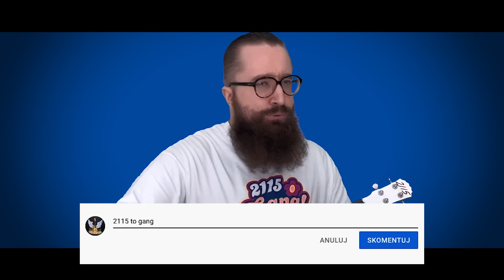2115 - BEDOESIARA ♬ LEKCJA UKULELE ♬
Hej Aloha
W czwartek mogliście zobaczyć wersje ukulele kawałka "Bedoesiara" a dziś czas na lekcję ukulele🎸🎶🔥

Zaledwie trzy akordy i jedno bicie będzie potrzebne by zagrać ten riff🤘

Czasowy spis treści:
1. Wstęp 00:00
2. Akordy 00:53
3. Bicie 02:03
4. cover 03:31
5. Podsumowanie 04:26

Linki:

🎬 My Ukulele World 🎬

🎹 Sklep Muzyczny Duet 🎹

🎻 Biper Art Custom Guitars 🎻

My Ukulele World to serwis który jest kierowany do wszystkich Ukulelemaniaków 😎
Osoby które zaczynają swoją przygodę z ukulele jak i ci bardziej zaawansowani znajdą tutaj coś dla siebie.
Lekcje, poradniki, testy, muzyka, covery oraz nasze przemyślenia. Tak w skrócie  można opisać zasoby tego kanału YouTube 🎸🎶🔥